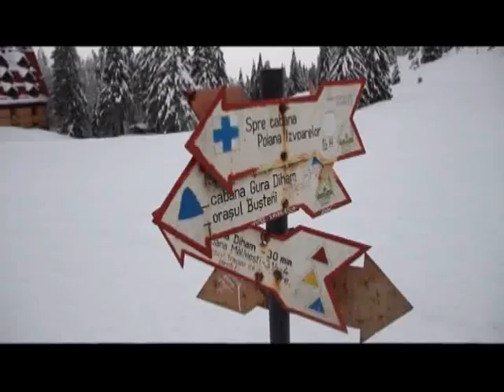Batalionul 21 Vânători de Munte ”General Leonard Mociulschi” din Predeal - 79 de ani de existență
Vânătorii de Munte au reprezentat cu profesionalism Armata României atât la nivel național cât și în teatrele de operații din Irak și Afganistan. Batalionul 21 Vânători de Munte este una dintre primele unităţi ale Armatei României care a îndeplinit condiţiile de compatibilitate şi interoperabilitate cu structurile NATO.

Clip realizat de Centrul de Televiziune şi Film al MApN